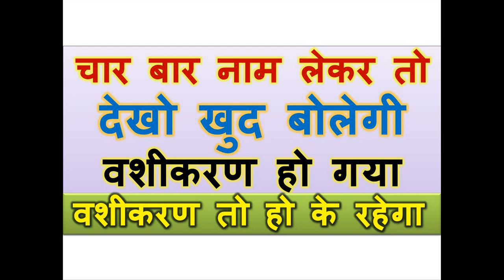चार बार नाम लेकर तो देखो खुद बोलेगी वशीकरण हो गया वशीकरण इसे कहते हे जो हो के रहेगा